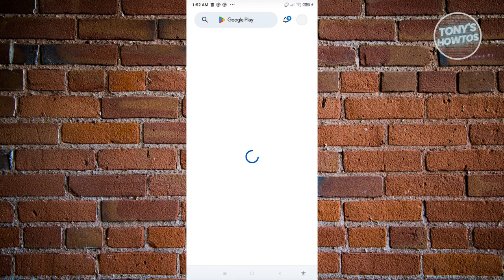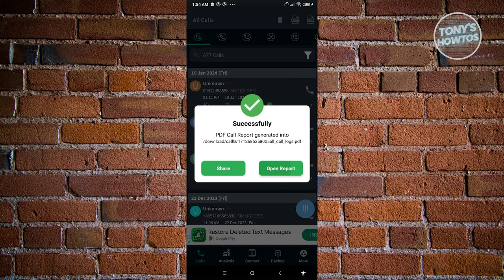How to Recover Deleted Call History (Android, 2024)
In this video, I show you How to Recover Deleted Call History in 2024. The quick and easy tutorial how to Restore All Deleted Call Log. Do you want to know step by step how to get back deleted calls from history in 2024? Yes? Great!